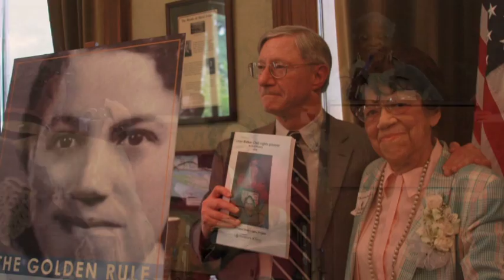Lillian Walker -- Civil Rights Leader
Sen. Rolfes salutes the life and work of Lillian Walker, a Bremerton civil rights leader.